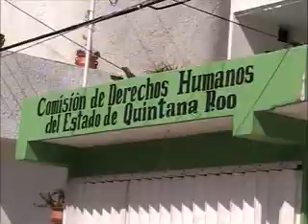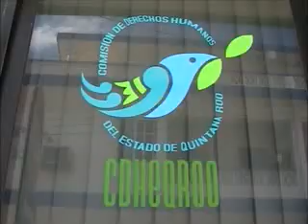ISLA 20 DE ENERO